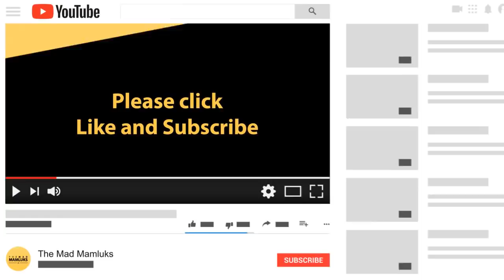EP 147: Head On | Shaykh Abdullah bin Hamid Ali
We talk to Shaykh Abdullah bin Hamid Ali about his work,  the madrassa system vs western scholarship,  Jordan Peterson, the left vs liberalism, Nation of Islam, intersectional discourse.

Abdullah bin Hamid Ali is a faculty member at Zaytuna College who teaches courses in Islamic law and prophetic tradition. He also specializes in Islamic law with particular emphasis on commercial law, family law and inheritance law. He has translated written works of Ibn Rajab al-Hanbali and Abu Hamid al-Ghazali as well as authored numerous books and articles.

Wahed Invest set out with an idea to provide our community with a reliable, transparent, and most importantly, accessible investment product.

Half our Deen is the Private Muslim Matrimonial website.

Receive an exclusive discount by using the link below to sign up with MyWassiyah.com

Discounted Link

Make sure income from investments is halal!